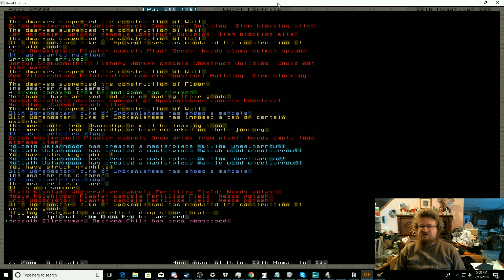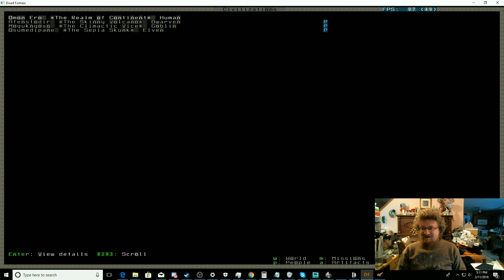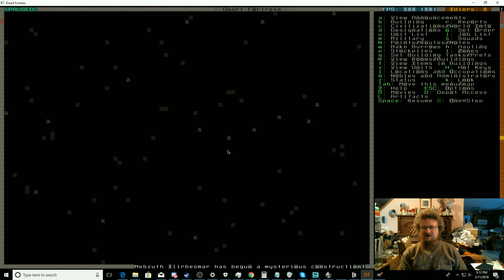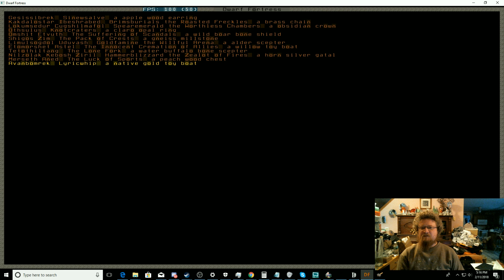Dwarf Fortress The Great Stoneware Fort Ep 33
New game version, new fort. Lets make a fort using clay bricks for the walls.

Dwarf Fortress! A grand epic game made by the people at Bay12Games.